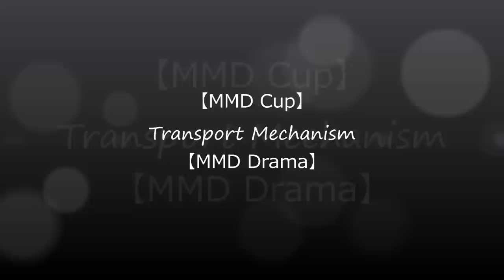【MMD Cup】Transport Mechanism【MMD Drama】 Full HD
MikuMikuDance (commonly abbreviated to MMD) is a freeware animation program that lets users animate and create 3D animation movies of the Vocaloids. The MikuMikuDance program itself was programmed by Yu Higuchi (HiguchiM) and has gone through significant upgrades since its creation. This wiki will attempt to build a community for fellow MMD users and expand from Vocaloid wiki.